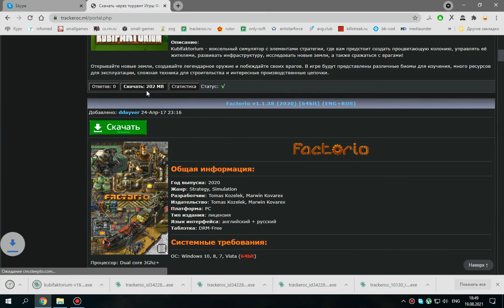adblock блокирует видео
Здесь мы расскажем как от этого избавится за 2 клика wtrackeroc.ru